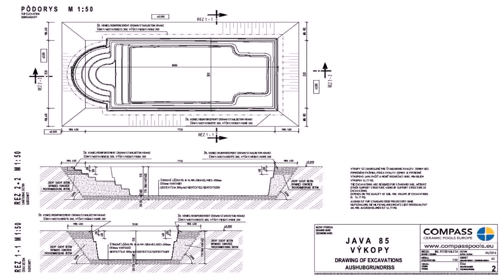Small House Design With Swimming Pool In Philippines